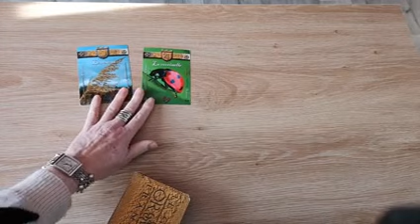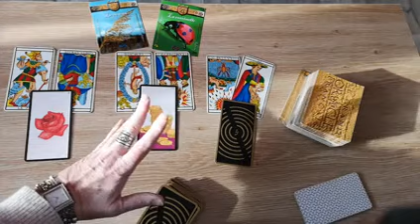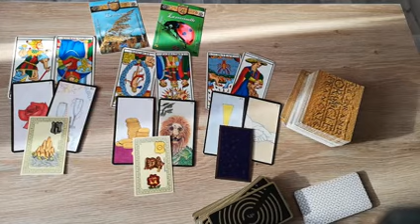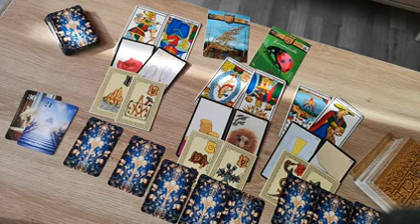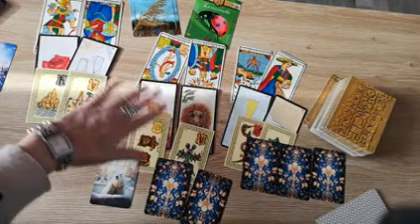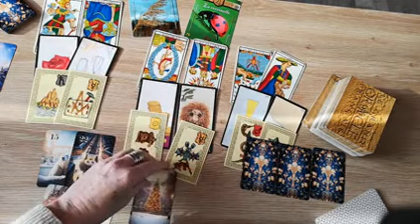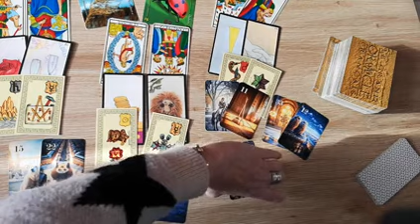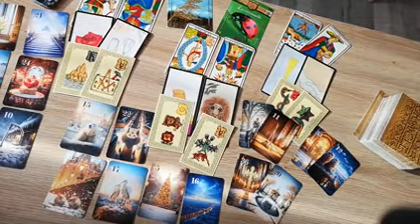Tirage Energies Pluton en verseau Signes de feu bélier lion sagittaire à partir du 20 janvier 2024